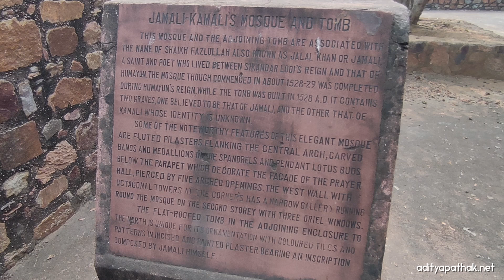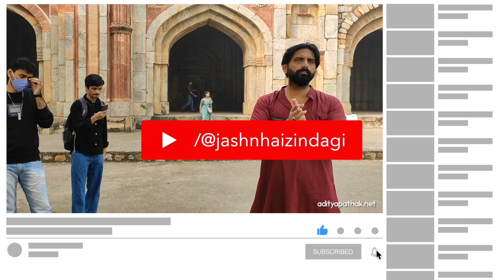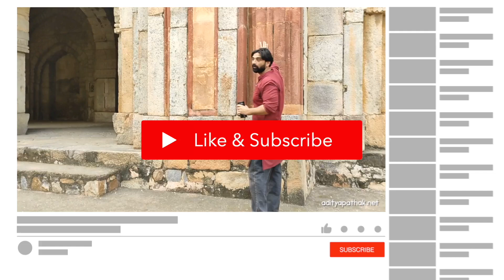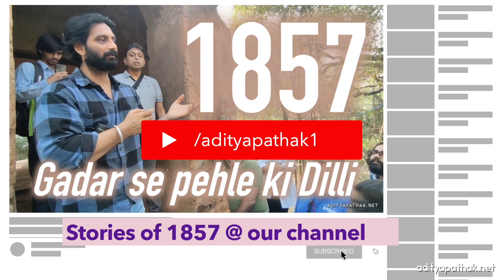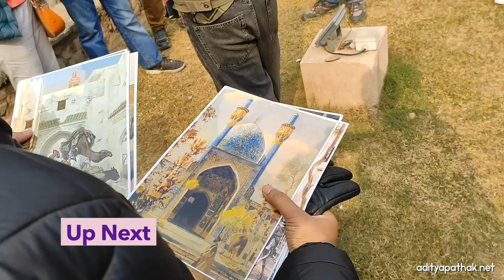Jamali Kamali Mosque and Tomb | Asif Khan Dehlvi | Mehrauli Archaeological Park | Part 1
Welcome to our journey through history as we uncover the enigmatic tale of the Jamali Kamali Mosque and Tomb nestled in the heart of Mehrauli, New Delhi, India. Join us as we delve into the rich heritage and intriguing mysteries surrounding this architectural marvel.

Constructed in the early 16th century during the reign of the Lodhi dynasty, the Jamali Kamali Mosque and Tomb complex stands as a testament to the artistic prowess and spiritual fervor of its time. Step into a world where intricately carved sandstone and marble structures whisper tales of bygone eras.

But it's not just the architectural grandeur that captivates visitors. The site is steeped in legend and folklore, with the namesake of the complex, "Jamali Kamali," shrouded in mystery. Who were they? What stories lie buried within these ancient walls?

Join us as we uncover the secrets behind the identities of Jamali and Kamali, and explore the spiritual significance of this sacred site, which continues to attract pilgrims and history enthusiasts from around the world.

From the intricate calligraphy adorning the walls to the serene ambiance of the surrounding gardens, every corner of Jamali Kamali Mosque and Tomb holds a story waiting to be told.

Whether you're a history buff, a lover of architecture, or simply seeking to immerse yourself in the mystique of Delhi's past, this video promises to be a captivating journey into the heart of one of India's most intriguing historical sites. Join us as we unravel the story of Jamali Kamali, where the whispers of the past echo through the corridors of time.